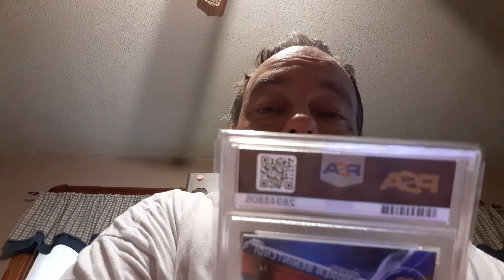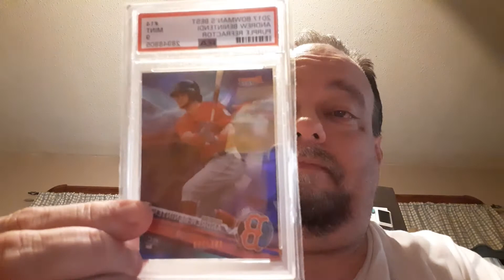Auction pickup from Mike O